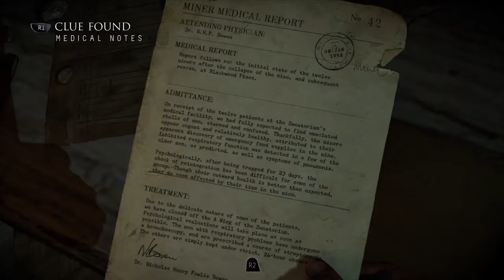Ep.8 Until Dawn We found the killer??